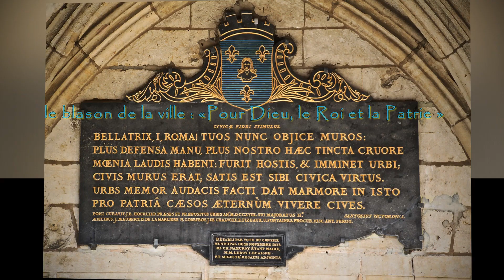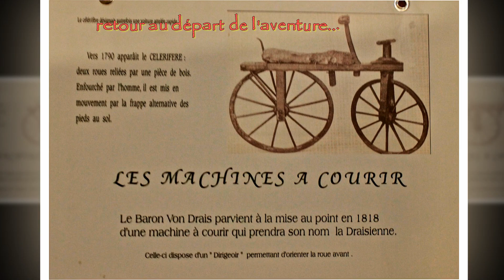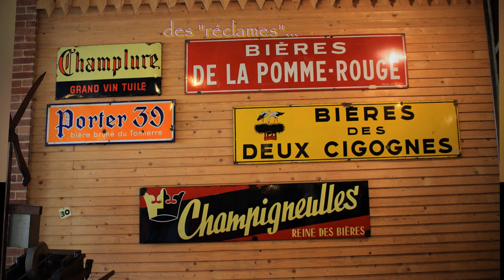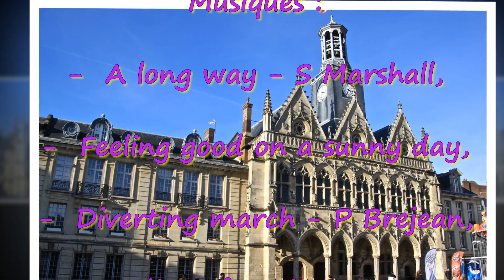SAINT-QUENTIN (Picardie)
Escapade à SAINT-QUENTIN dans l'Aisne à travers les monuments de style gothique : la Basilique et l'Hôtel de ville ou de style Art Déco : la Poste et la Gare et ses musées : Musée Antoine Lécuyer,  Musée Motobécane, Musée du Papillon et le village des Métiers d'Antan...